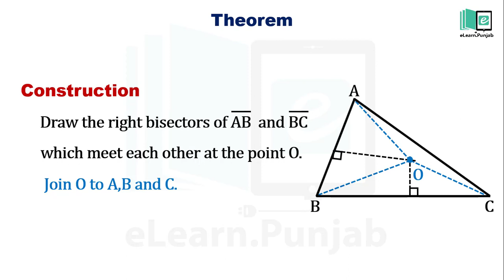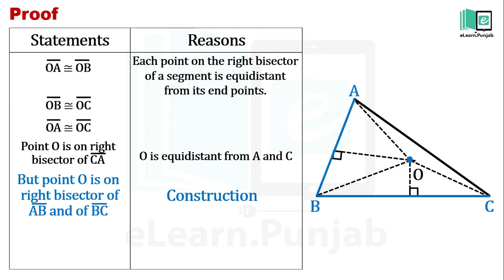12.1.3 Theorem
"In this video we will learn about a theorem whose statement is Any point equidistant from the end points of a line segment
is on the right bisector of it.